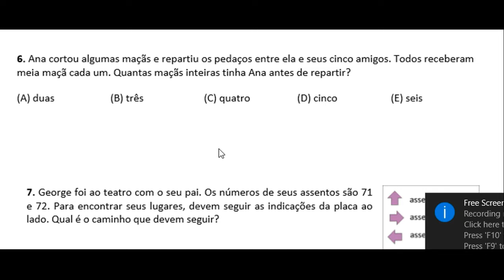CANGURU BRASIL 2016 NÍVEL E QUESTÃO 6